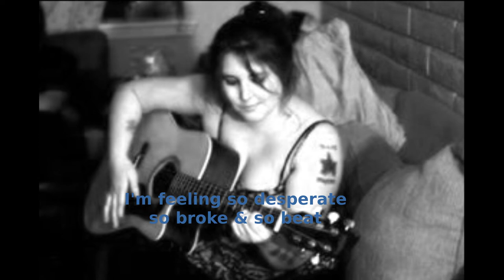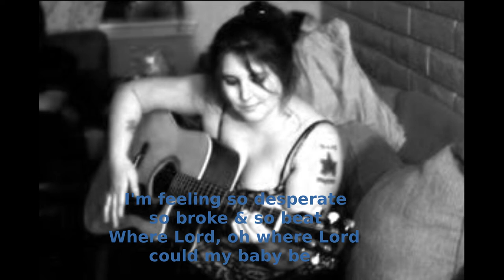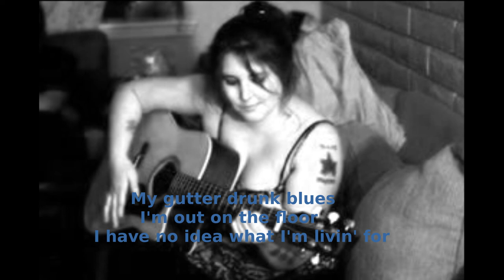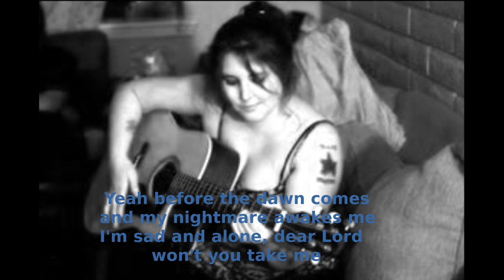Gutter Drunk Blues, original song by Maria Rice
We do not know exactly when she wrote this song, but probably sometime in 2011, after having spent a couple years on the road...many years later, in Apartment 16, she had the chance to play it with Dan Elliot "Who Dan", her dear friend and fellow traveler, that never went anywhere without his dog and his mandolin...there is no video that we know of, and the recording is a bit rough, but we share it with you here, with the lyrics captioned at the bottom of the frame, in memory of her and her music, on the 3rd anniversary of her passing. infinite thanks again to Kenny Plante for his technical expertise that made this video possible & to Richard Currier "Tricky" who assisted me in deciphering the lyrics so we may share them with you